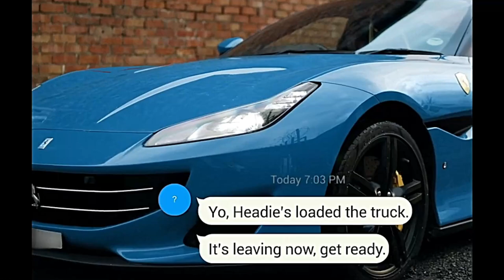Dutchavelli x French The Kid - Rusty Shotty [2024]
Enter the gritty world of Dutchavelli and French The Kid as they unleash their explosive music video for "Rusty Shotty."

From the opening scene, the music video immerses viewers in a dark and intense atmosphere, setting the stage for Dutchavelli and French The Kid's powerful collaboration. Their commanding presence and captivating delivery create a sonic landscape that demands attention.

Thoughtfully selected audio snippets from existing copyrighted works, such as sound effects, vocal samples, or dialogue, are seamlessly woven into the composition, adding depth, intensity, and a transformative layer to the overall experience.

It serves as an example of how artists can effectively incorporate copyrighted material while operating within the boundaries of fair use, elevating the artistic expression and entertainment value of the production.

Step into the gripping world of Dutchavelli and French The Kid's "Rusty Shotty" music video—a visual and auditory experience that respects YouTube's monetization guidelines through the responsible integration of fair use audio. Immerse yourself in the raw performances, embrace the intense atmosphere, and recognize the importance of respectfully incorporating copyrighted material within the creative process.

Join this powerful artistic journey and witness firsthand how Dutchavelli and French The Kid's music video embraces fair use audio, offering an authentic and riveting viewing experience that complies with YouTube's monetization guidelines. Allow yourself to be captivated by the compelling visuals, revel in the creative synergy, and gain a renewed appreciation for the transformative potential of incorporating fair use audio in music videos while upholding copyright boundaries.